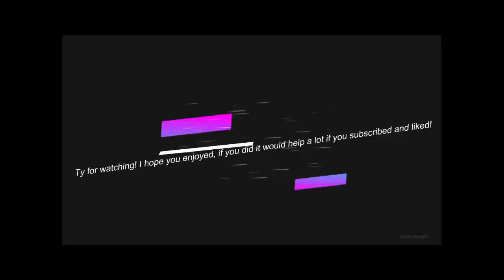A quick bedwars game (Read the description)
Sorry I haven't been posting lately! I've just been very busy with school and personal matters. Hopefully when winter break starts ( December, 23) I can start uploading more!